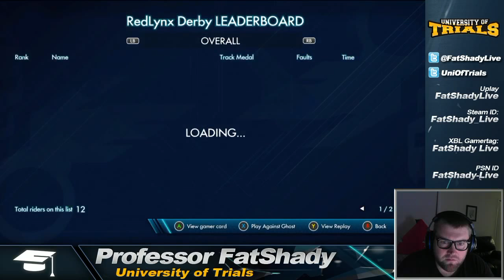Redlynx Derby Platinum Medal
Decided I should make some more videos so here goes. No real structure to the vids, just whatever I feel like playing. I'll start with a target and either give up or record til it's done!

Always looking for suggestions so if you want me to do anything, let me know.